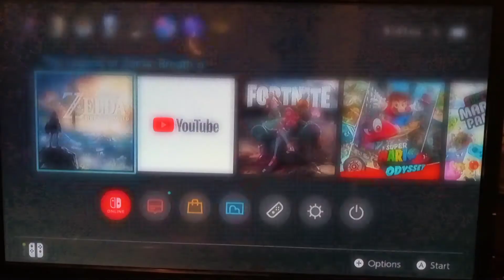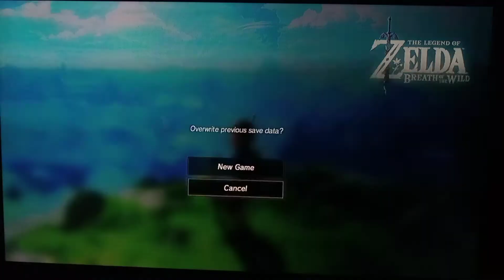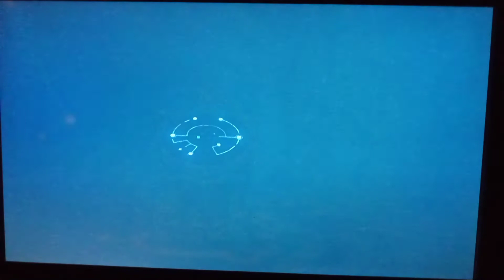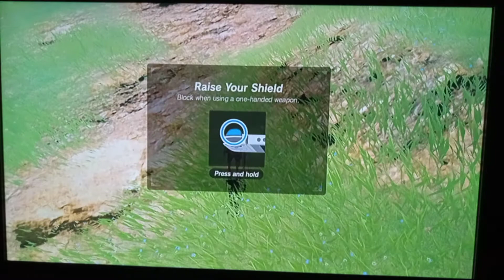Breath of the wild. Part 1